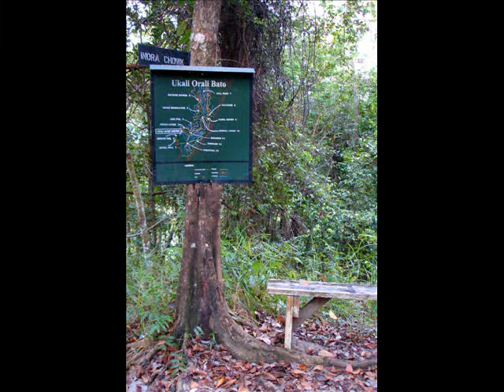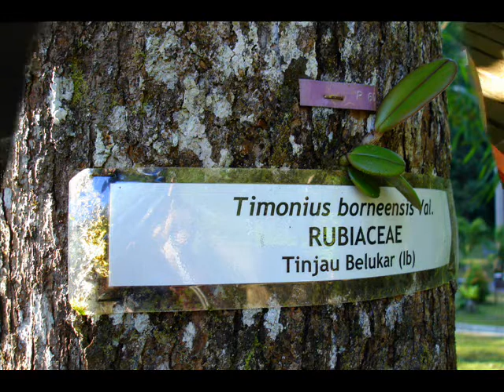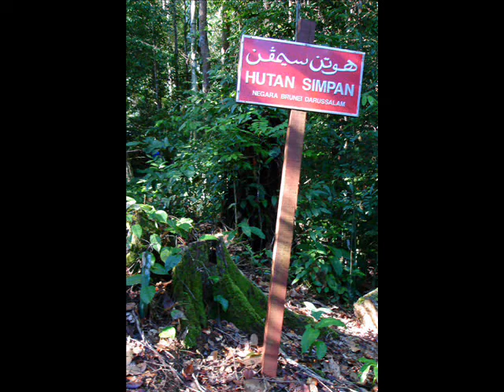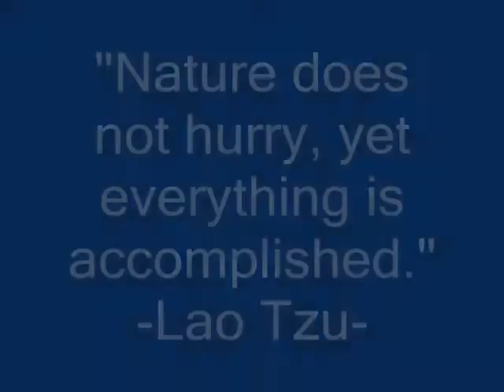Brunei Environment Appreciation Course 2006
A collection of photos taken during the treks of BEAP 2006.